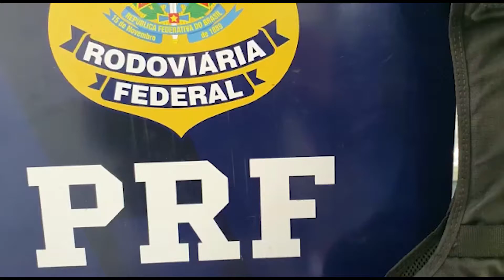PRODUTOS ELETRÔNICOS SÃO APREENDIDOS EM ARIQUEMES